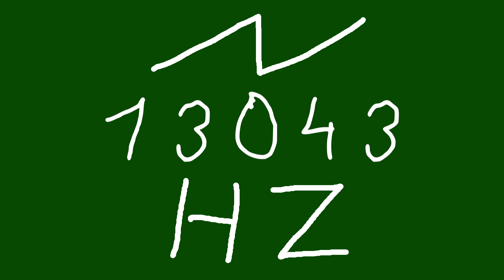13043 hz saw